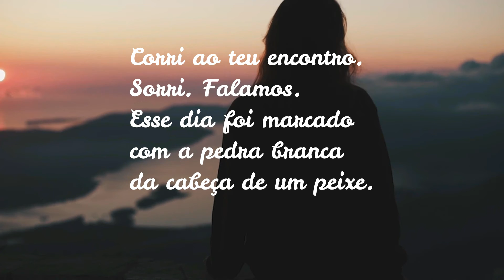Meu destino | Cora Coralina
Ana Lins dos Guimarães Peixoto (20 de agosto de 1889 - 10 de abril de 1985) era o nome de batismo da poeta Cora Coralina, uma brasileira que começou a publicar os seus trabalhos quando tinha 76 anos.

Em termos literários, é espantoso como uma mulher que cursou até a terceira série do curso primário tenha criado versos tão preciosos.

Para ganhar a vida, Cora Coralina trabalhou como doceira enquanto levava a escrita como um hobby paralelo. A poeta chegou a ser convidada para participar da Semana de Arte Moderna, mas não pôde se juntar aos seus pares devido às limitações impostas pelo marido.

Sua poética é baseada numa escrita do cotidiano, das miudezas, e é caracterizada por uma delicadeza e por uma sabedoria de quem passou pela vida e observou cada detalhe do caminho. Em resumo: a lírica de Cora é impregnada da história que a doceira viveu.

Apesar do início tardio na carreira literária, Cora Coralina é dona de uma produção consistente e tornou-se uma das mais celebradas poetas do país. Seus versos ganharam fãs mundo afora e a lírica goiana, sutil e ao mesmo tempo poderosa, vem sendo cada vez mais divulgada.

Meu Destino

Nas palmas de tuas mãos
leio as linhas da minha vida.
Linhas cruzadas, sinuosas,
interferindo no teu destino.
Não te procurei, não me procurastes –
íamos sozinhos por estradas diferentes.
Indiferentes, cruzamos
Passavas com o fardo da vida…
Corri ao teu encontro.
Sorri. Falamos.
Esse dia foi marcado
com a pedra branca
da cabeça de um peixe.
E, desde então, caminhamos
juntos pela vida…

Cora Coralina

Livro físico:

Pelo Whatasapp (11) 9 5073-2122.

🎤 Narração, vídeo e produção: Michelle Bianchi
♬ Edição e direção: Michelle Bianchi

► SIGA:

Despertando a poesia

↠♡ Curta! Comente!
↠♡ Compartilhe!

Crédito as imagens e a música

Vídeo de Taryn Elliott no Pexels
Vídeo de ROMAN ODINTSOV no Pexels